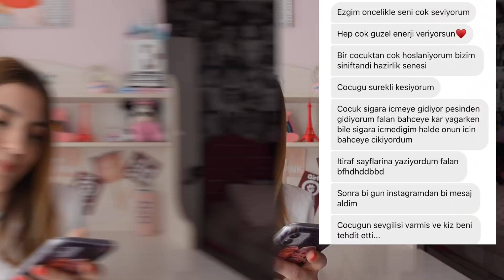UTANÇ VERİCİ FLÖRT ANILARINIZ | siz kalp ben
merhaba,

bugün bir sizden gelenler videosu yapmak istedim. sizden berbat utanç verici flört anılarınızı benimle paylaşmanızı istedim. hikayelerinizi benimle paylaştığınız için teşekkür ederim! haftaya aynı saatte serinin yeni videosu geliyor. ne olduğunu öğrenmek için videonun sonunu seyretmeyi unutmayın. instagram hesabımdan dmlerinizi bekliyorum.

sizi seviyorum!

şimdilik abone sayım:24,259

burayı okuyorsan, çok güzelsin. sadece bunu söylemek istedim.